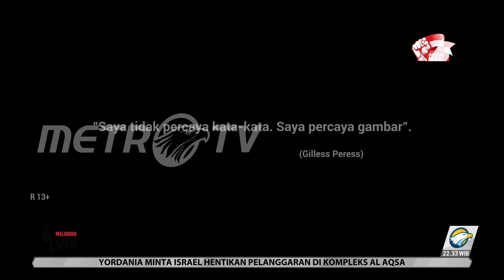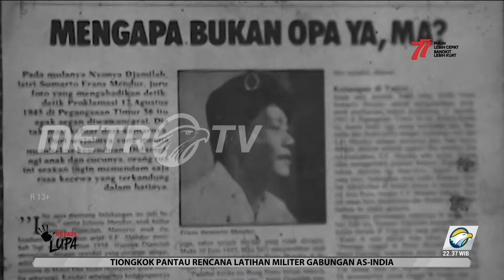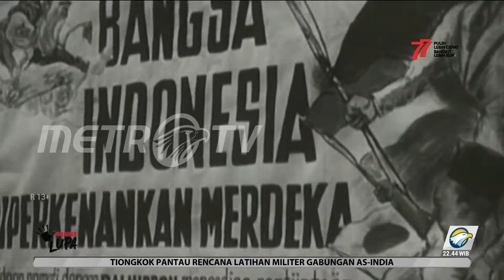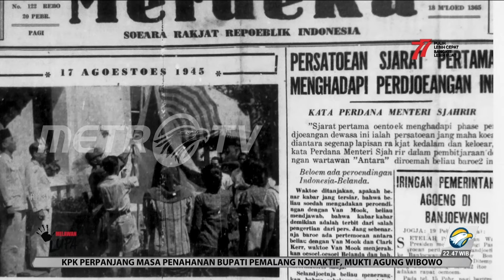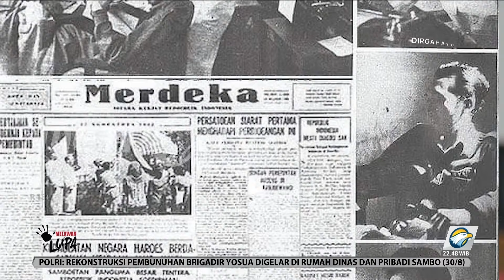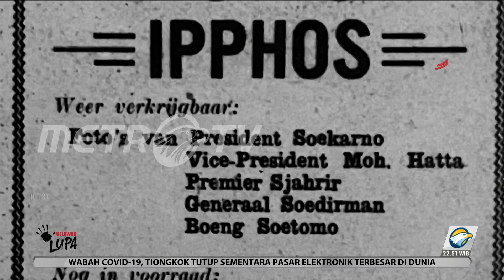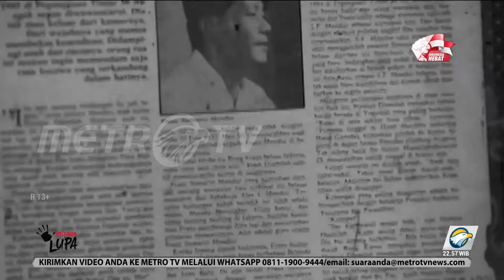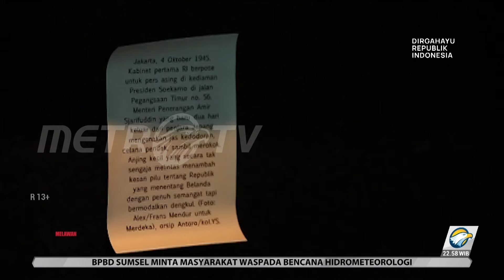MELAWAN LUPA - Jejak Fotografi Mendur Bersaudara